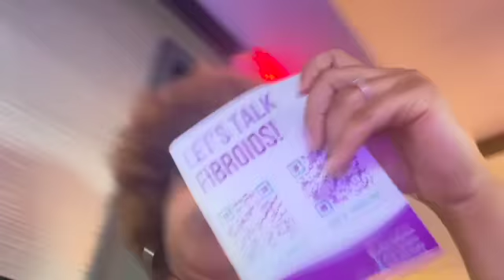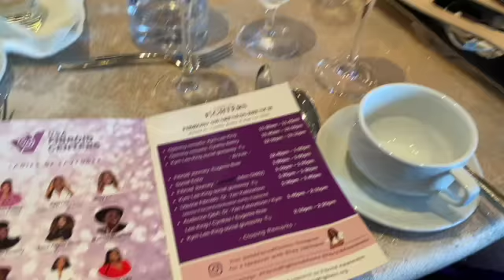Fibroid Awareness Brunch + I MET KHADEEN & CYTHNIA BAILEY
Thanks for tuning into my channel. I had the opportunity to cover the Fibroid Awareness Brunch with the ladies of @BlackEducatedBroke and it was amazing. Great event, exclusive interviews and outstanding knowledge and information on Fibroids ✨

Afro wig
Wig caps